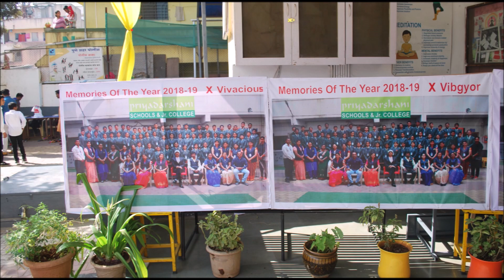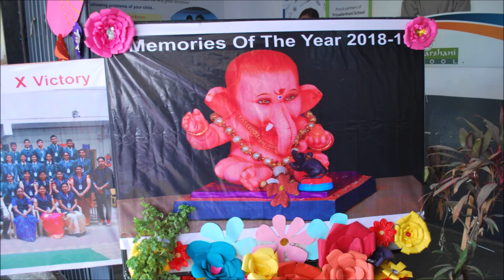Farewell Party || STD-X || 2018-2019-Priyadarshani High School-Bhosari